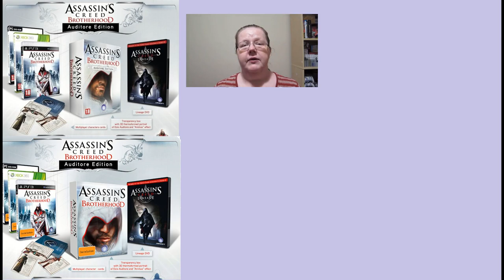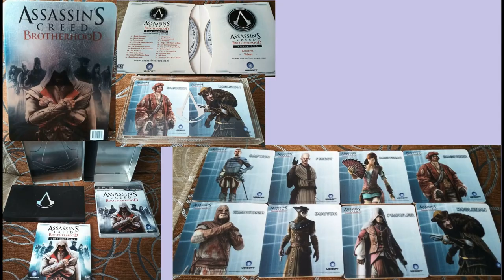Assassin's Creed Collector's Editions guide part 3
Assassin's Creed Brotherhood - game (2010) - an ultimate comprehensive guide for all game collectors.

Assassin's Creed games have lot of different collector editions.
Discover them all, the common ones, the rare ones and the impossible to find ones.
Use this video to finish your pride and joy - your collection.